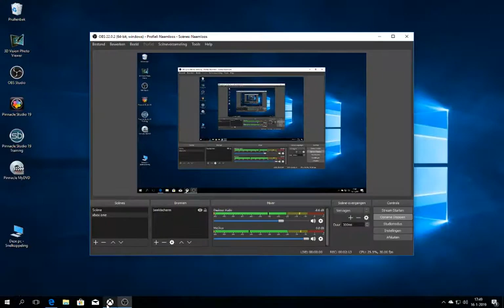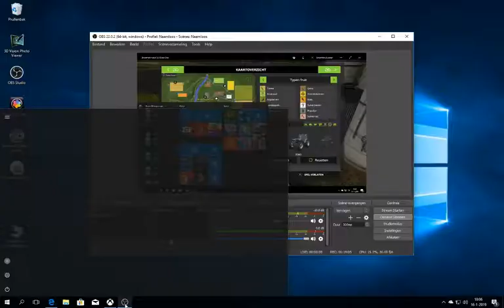farmingsimulator17 #6 alles is ingezaaid